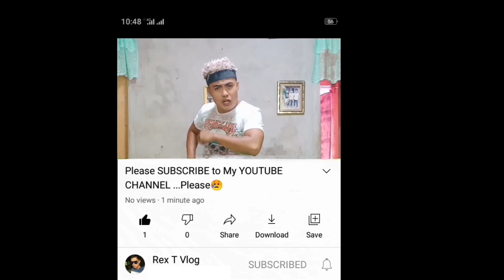Hot Mama @ Brgy. Toong San Remigio 2023 | Hakot Award